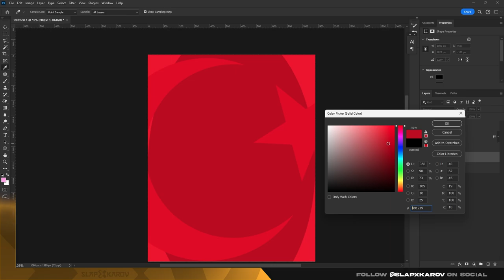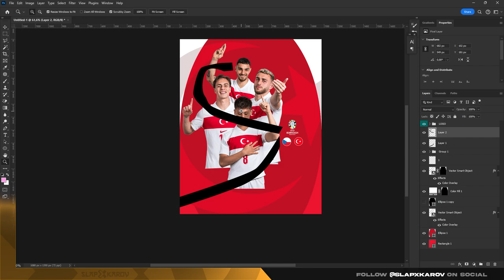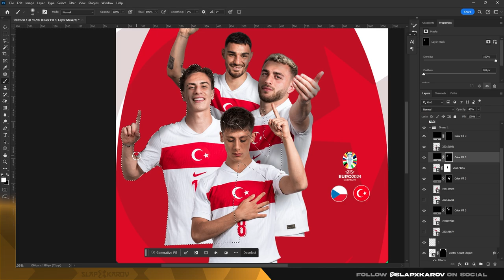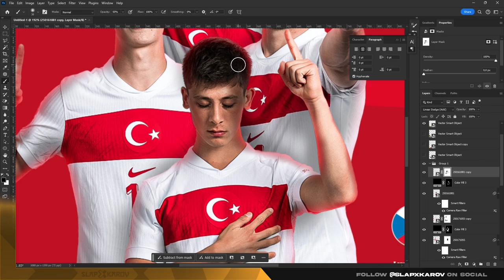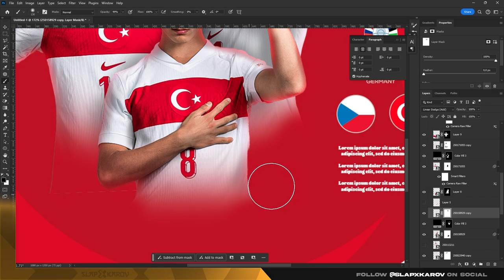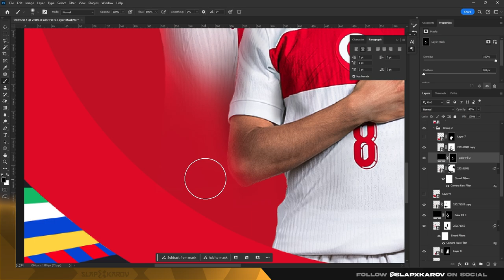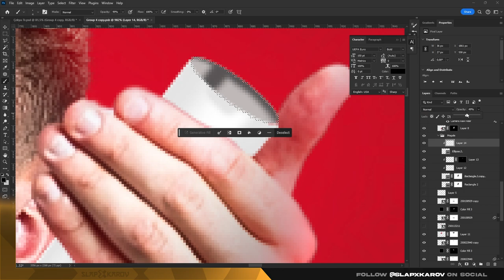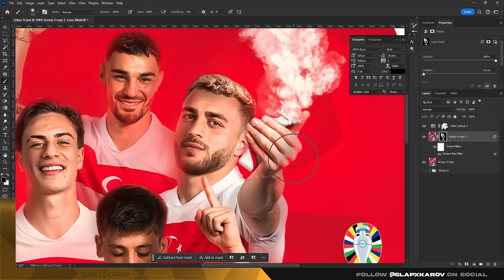Çekya v Türkiye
Selamlar, bir süredir devam ettiğim Spor içeriklerine aynı tempoda ve aynı görseller ile devam etmemek adına daha farklı görsel yapılarında içerik çıkarmaya çalışıyorum bu süreçte destek olup takip ederseniz çok mutlu olurum.